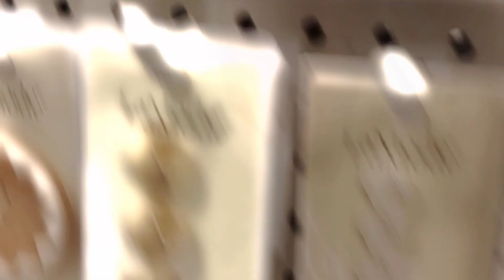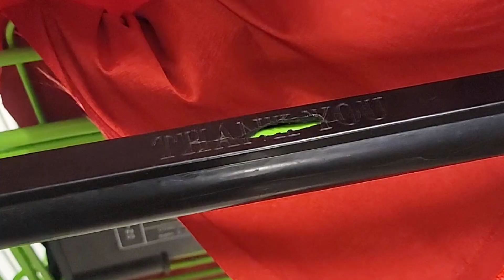May 27, 2022